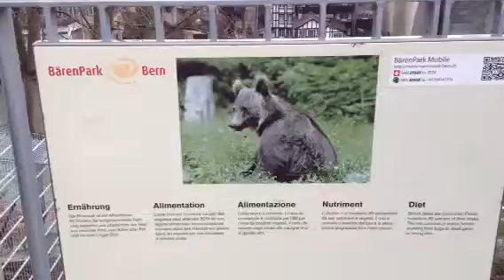WindSinger Swiss Xperience am Baere Grabe